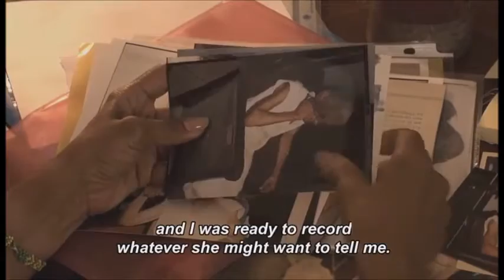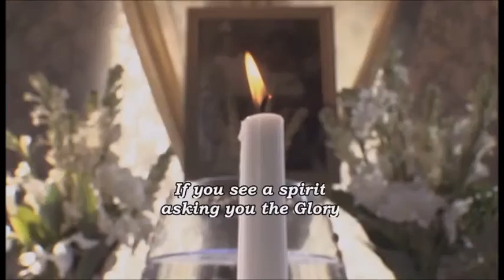Diálogo con mi abuela / Dialog with My Grandmother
Gloria Rolando: "In 1993, I recorded a conversation I had with my grandmother Inocencia, never imagining that this would be the basis of a very special dialog. My grandmother was named Leonarda Inocencia Armas y Abreu. She was born in 1906 in the City of Santa Clara. She was very proud that her grandchildren had been able to study - at one time, she, black and poor, wanted to be a nurse.

"Dialogue with my grandmother" is an audiovisual where I mixed a documentary with a few moments of fiction. A dialogue between reality and imagination with some poetry from everyday life. Nature (flowers, forest, roots of trees, the leafy Ceiba, the sea, the sky, the sun) is also integrated into the language of "Dialogue with my grandmother" because each element plays its role in the visual narrative."

This film marks the first representations of the widespread Cuban practices around reverence for the ancestors, called Spiritismo Cruzado or Syncretic Spiritism, which has a nod to European ideas, but is wholly given to African traditions and philosophies.